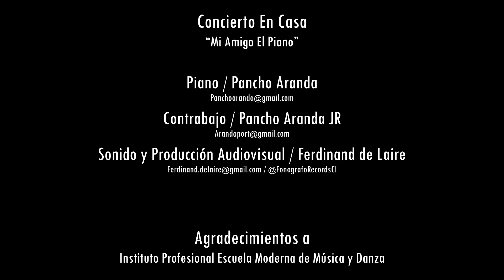Maestro Pancho Aranda en concierto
Disfruta de los grandes éxitos de la música popular con este especial concierto de nuestro Maestro Pancho Aranda